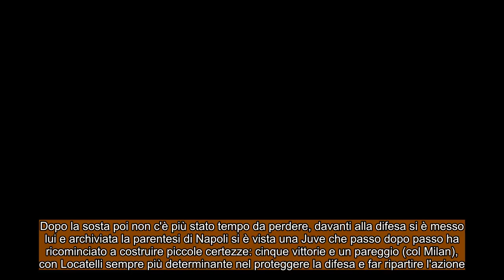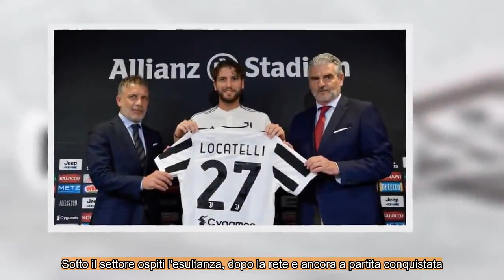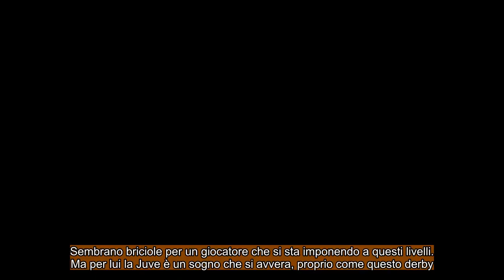OPINIONI Torino Juve 0 1, Locatelli decide il derby della Mole